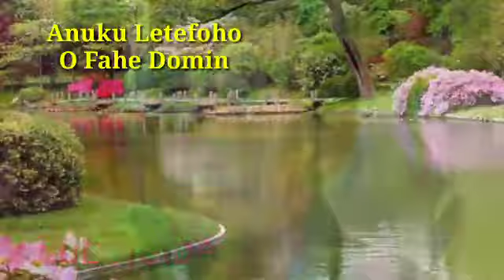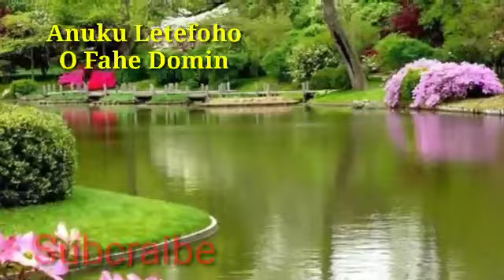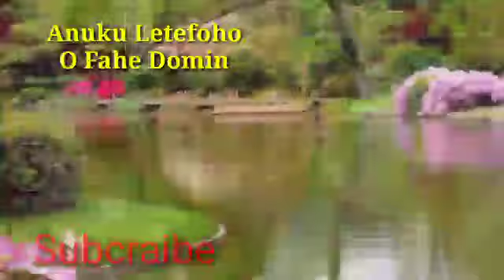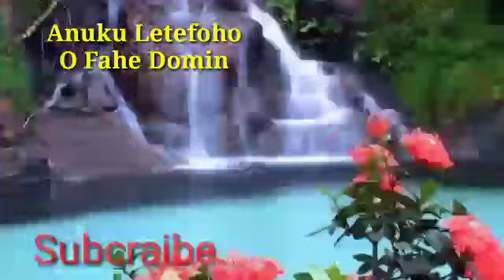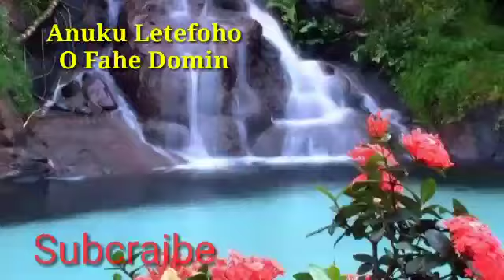Anuku O Fahe Domin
sekarik Uluk hau hatene hau sei la fo domin nee ba o
Hanesan Komedian Timor Oan ita hakarak aproveita Electronica no Tecnologia moderno sira nee pelumenus ita kaer netik iha sira nia ikun tanba ne'e mak ami hakarak koko halo Vidio Komik hodi anima Maluk Timor oan sira hotu iha nebe deit,  tuir deit kbi'it naton nebe ami iha. maluk Balun namkari lemorai hodi buka Serbico balun ba Estuda ih ema nia rain hodi mai hadia ita nia rain tanba ne'e maun alin sira mak iha rai seluk hanesan iha America, Australia, Inglatera, Koreia, Ingris, malasia, vietnam, indonesia, israel, Portugal, Espanha, Japão, Alemanha, Italia, no sira seluk nebe hau la temi karik hau husu Desculpa
Ba ami nia praquesa toma ami husu atu ita boot sira bele comprende limitasaun termus konhesimento no facilidades inklui mos Finanseiro.